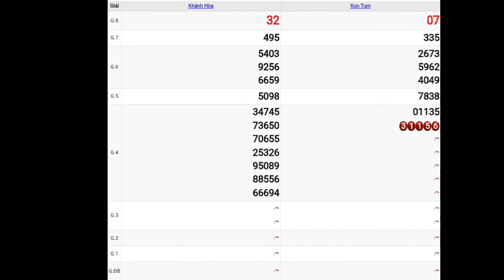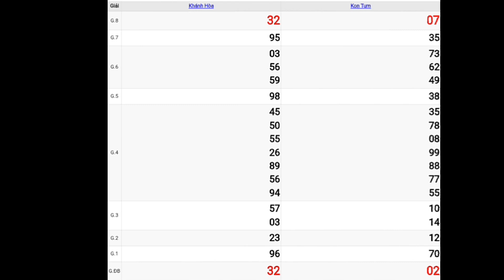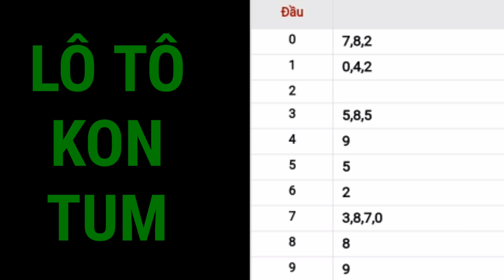Quay thử KẾT QUẢ XỔ SỐ MIỀN TRUNG hôm nay 10/1/2021` - XSMT - XS - Xổ số Miền Trung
Quay thử kết quả xổ số Miền Nam ngày 10/1/2021/xsmt/kqxsmt/ HUY NGUYEN BOLERO

*MIỀN BẮC
Thứ 2: Xổ số kiến thiết Hà Nội ( xshn )
Thứ 3: Xổ số kiến thiết Quảng Ninh ( xsqn)
Thứ 4: Xổ số kiến thiết Bắc Ninh (xsbn)
Thứ 5: Xổ số kiến thiết Hà Nội ( xshn )
Thứ 6: Xổ số kiến thiết Hải Phòng ( xshp)
Thứ 7: Xổ số kiến thiết Nam Định (xsnd)
Chủ Nhật: Xổ số kiến thiết Thái Bình ( xstb)
*MIỀN NAM
Thứ 2: TP. HCM (xshcm), Đồng Tháp (xsdt), Cà Mau (xscm)
Thứ 3: Bến Tre (xsbt), Vũng Tàu (xsvt), Bạc Liêu (xsbl)
Thứ 4: Đồng Nai (xsdn), Cần Thơ (xsct), Sóc Trăng (xsst)
Thứ 5: Tây Ninh (xstn), An Giang (xsag), Bình Thuận (xsbth)
Thứ 6: Vĩnh Long (xsvl), Bình Dương (xsbd), Trà Vinh (xstv)
*MIỀN TRUNG
Thứ 2: Thừa T. Huế (XSTTH), Phú Yên (XSPY)
Thứ 3: Đắk Lắk (XSDLK), Quảng Nam (XSQNM)
Thứ 4: Đà Nẵng (XSDNG), Khánh Hòa (XSKH)
Thứ 5: Bình Định (XSBDI), Quảng Trị (XSQT), Quảng Bình (XSQB)
Thứ 6: Gia Lai (XSGL), Ninh Thuận (XSNT)
Thứ 7: Đà Nẵng (XSDNG), Quảng Ngãi (XSQNG), Đắk Nông (XSDNO)
Chủ Nhật: Khánh Hòa (XSKH), Kon Tum (XSKT)